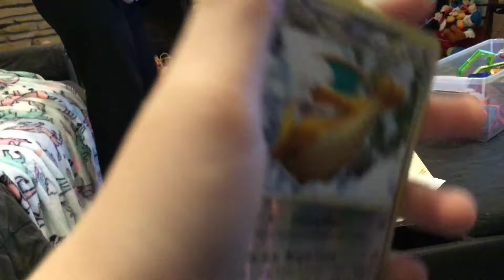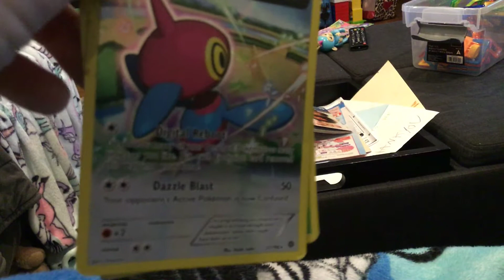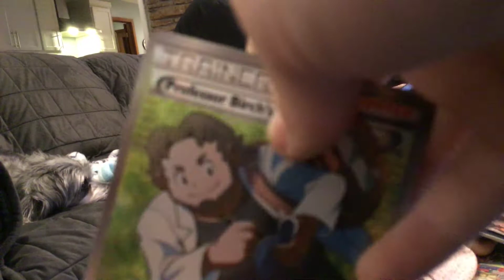Pokémon turument 2